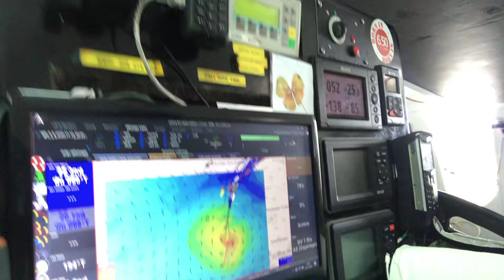Onboard video - Romain ATTANASIO | PURE - BEST WESTERN - 13.11 (1)